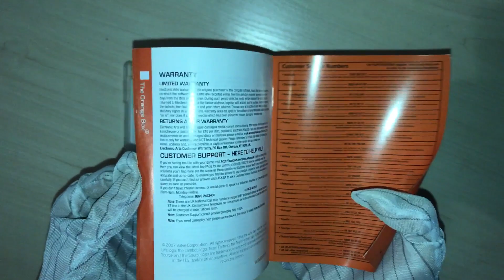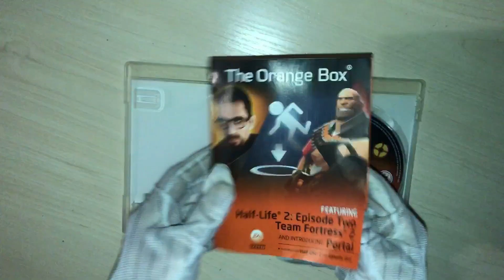The Orange Box диск для PS3 BLES00153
Обзор диска The Orange Box для PS3 BLES00153